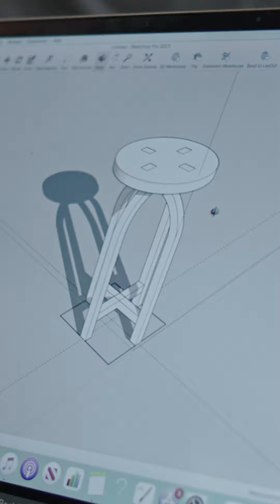Building a stool with Origin (ft. several talented woodworkers!)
What's better than one woodworker? Several!

Check out this awesome highlight reel by Paul (@nerdytimber) capturing the energy and skill during a visit to the Shaper Stuttgart office. We also hosted Gary (@bankscarpentry) and a few other talented woodworkers - plus some Shaper staff. 🤩

These talented woodworkers teamed up to build a sleek and sturdy stool—proof that when woodworkers come together, the results are always something special. 🪚

Make sure to watch until the end for not just the final result, but a great team moment too 🪵